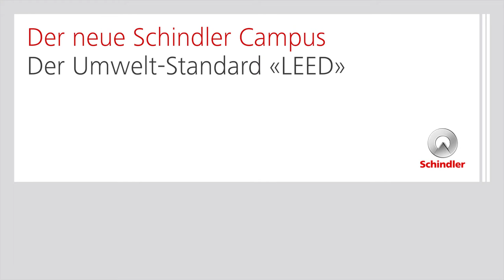Schindler LEED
Der neue Schindler Campus erfüllt in Sachen Nachhaltigkeit höchste Standards. Für die Energie- und Ressourceneffizienz winkt das international anerkannte LEED-Zertifikat in Gold.